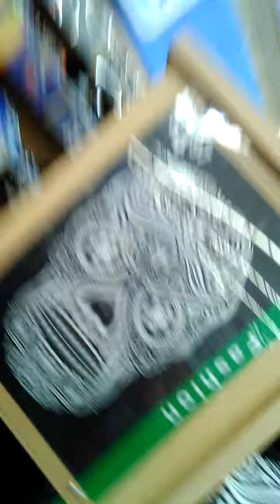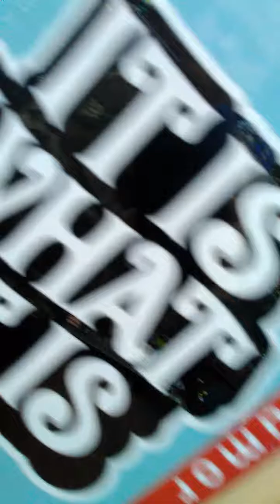Walmart Shenanigans part 4